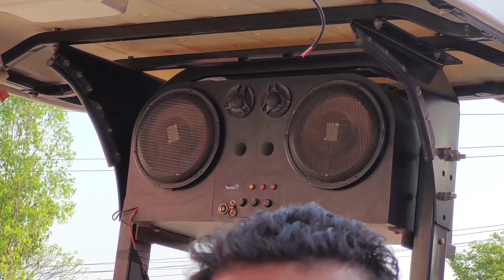कर्ज घटने की बजाय 2 गुना ज्यादा हो गया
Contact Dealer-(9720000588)